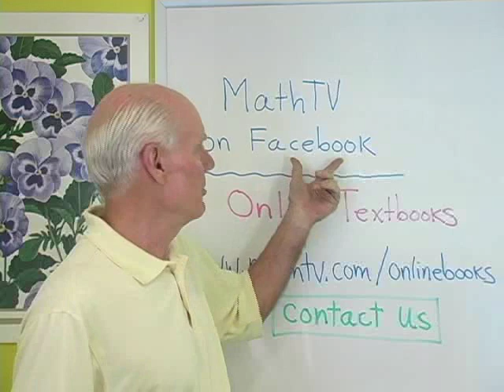MathTV on Facebook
MathTV is now on Facebook.  And we have made more progress with our online textbooks